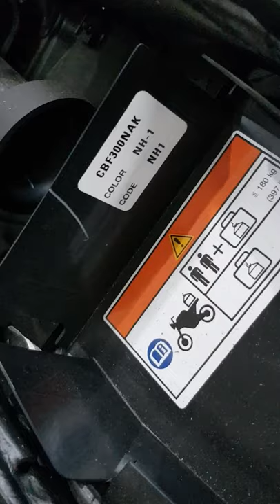thay bơm xăng CB300